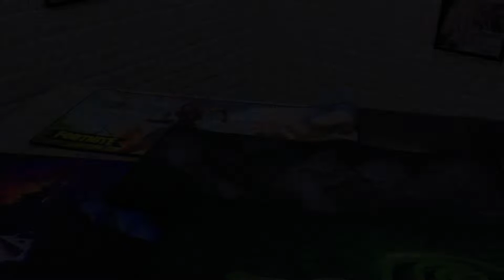ИГРОВЫЕ КОВРИКИ И ПОВЕРХНОСТИ ДЛЯ МЫШИ И КЛАВИАТУРЫ ОБЗОР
1:58 - Виды Материалов из которых сделан коврик
3:25 - Виды Ковриков
4:10 - Очень Важный Момент на Который нужно обратить внимание
5:12 - Коврики с Подсветкой
7:24 - Про Минусы Ковриков с Подсветкой